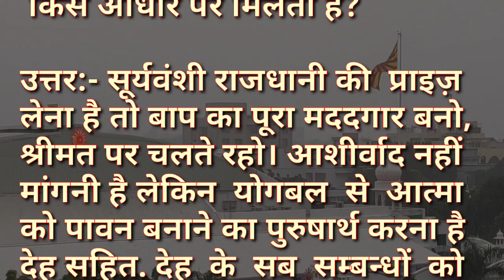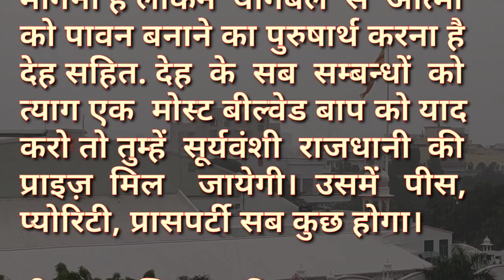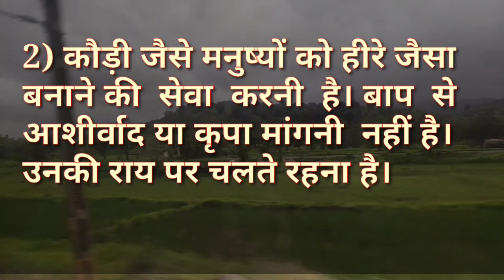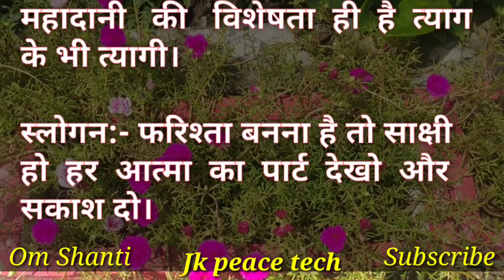Aaj Ki Murali Ka Saar / Aaj Ki Murli With Text / 10 October 2023 / आज कि मुरली / Today Murali